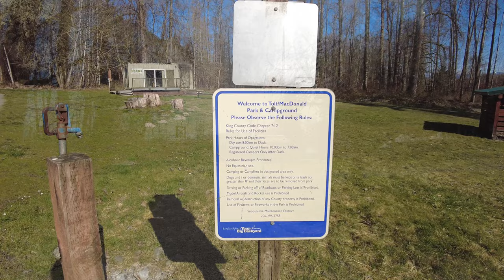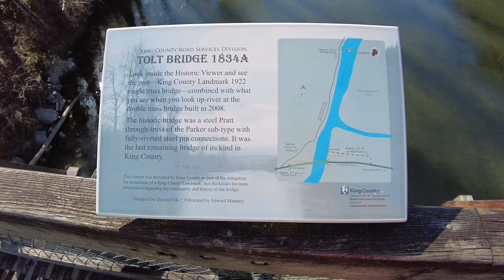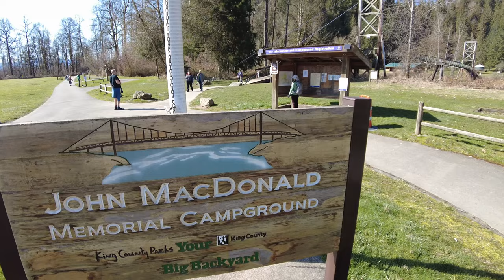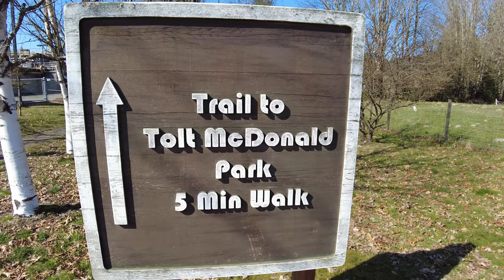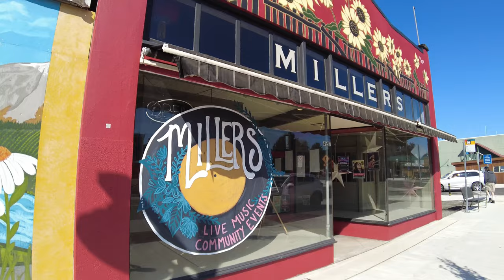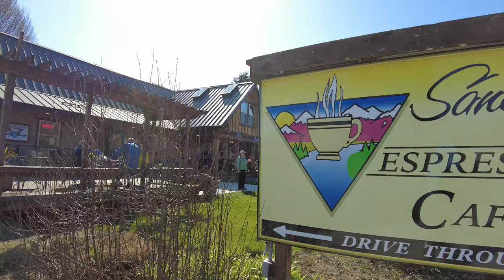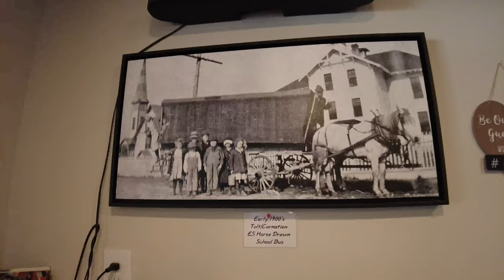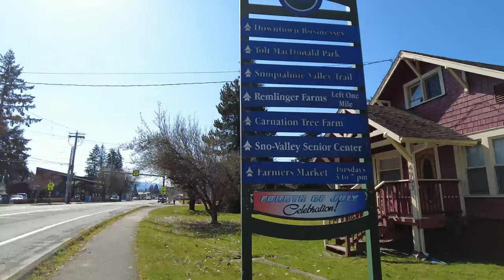Walking Tour - (4k) Carnation, Washington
Carnation, WA is a small city situated at the confluence of the Snoqualmie and Tolt rivers with only 2K population. In 2022, a 12-year, $10 million restoration of Tolt Avenue project had completed and the downtown now looks very clean with antique store, cafe and various businesses.

00:00:00 -Intro
00:00:11 -Tolt Macdonald park and campgrounds
00:00:45 -Suspension footbridge across the Snoqualmie River
00:02:36 -Farm house
00:02:58 -Seed Exchange Event
00:03:47 -Playground
00:04:24 -Walking toward downtown Carnation
00:05:54 -Tolt avenue
00:09:07 -Sandy's Expresso
00:11:55 -Public Library
00:12:03 -Tolt Congregational Church
00:12:27 -Historic marker